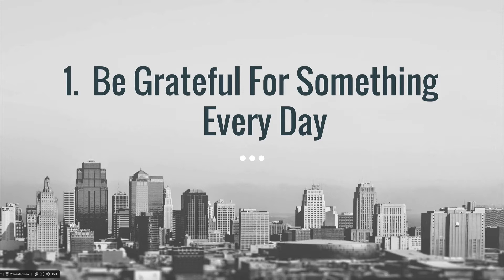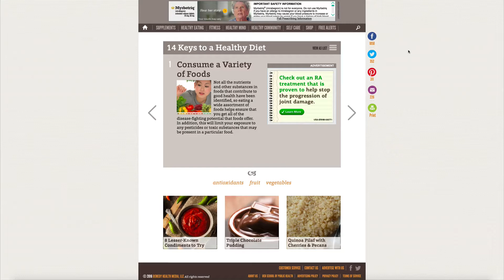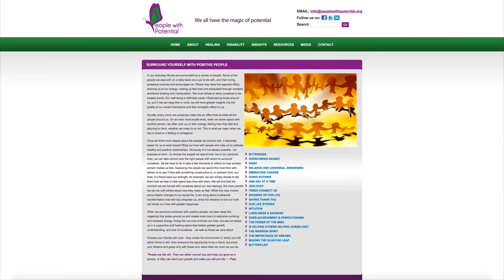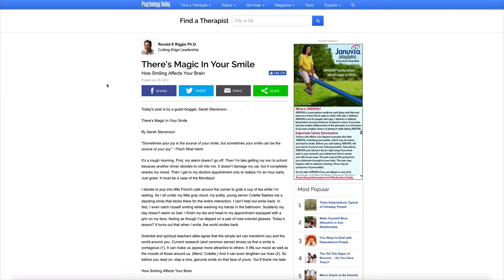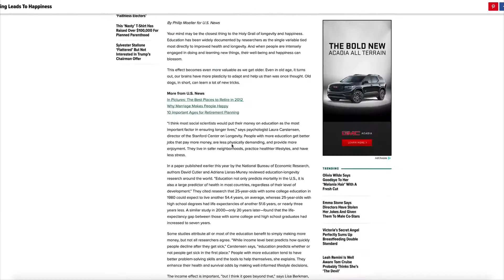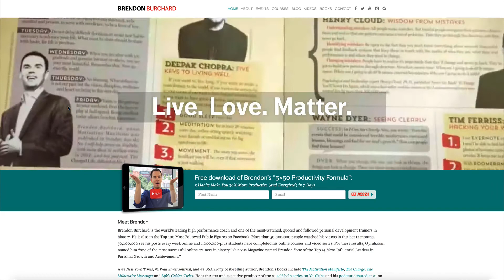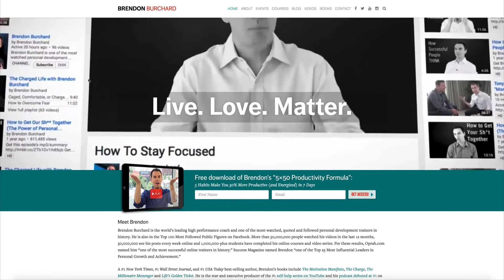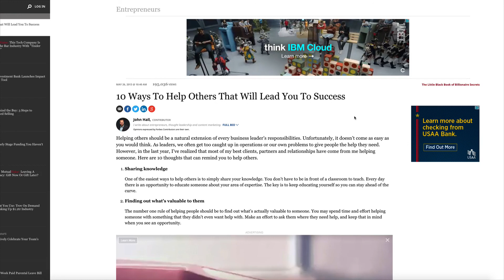HOW TO BE MORE POSITIVE - 10 WAYS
10 WAYS TO BE MORE POSITIVE

Hey guys, it's Nathan Lucas here. In this video I talk about how to be more positive with 10 different ways.

Generally speaking, I think everyone would like to be a positive person. If someone doesn't, I don't like them! lol

But, becoming a more positive person takes work, because we may not be living in an environment that cultivates a positive way of thinking.

That's why I believe these 10 tips will help you be more positive in your life if that's what you desire.

Nathan